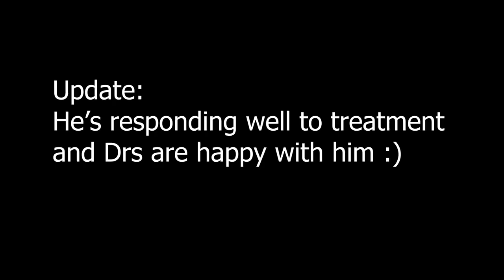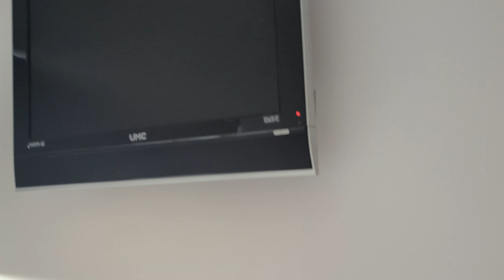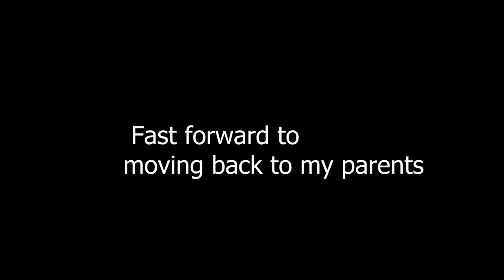Vlogs With Walker: Episode 18! What's been going on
Listen To My New Song Player 1:

 • Walker - Player 1...

The headset I use

Camera Microphone